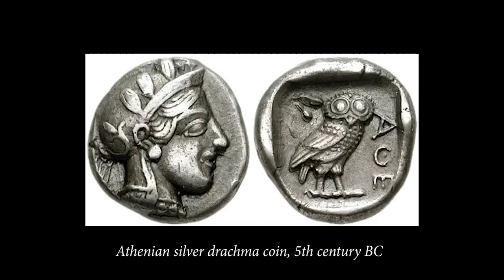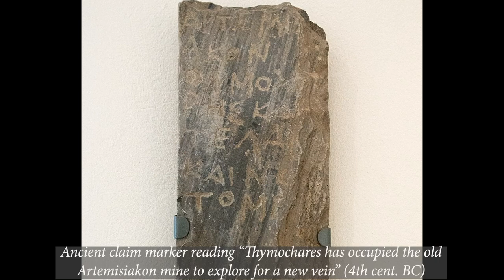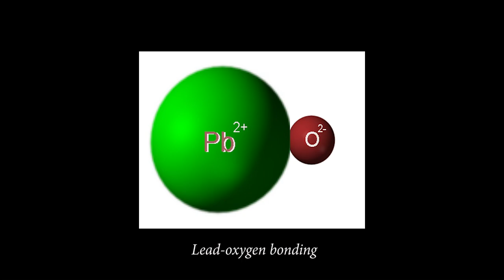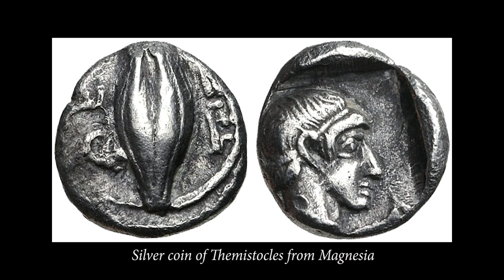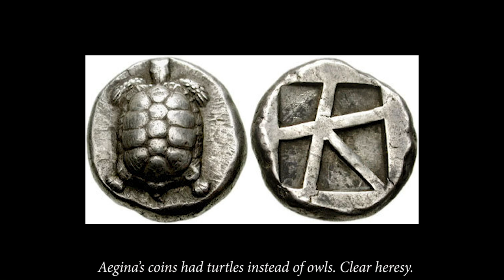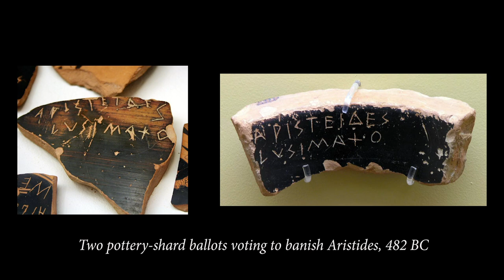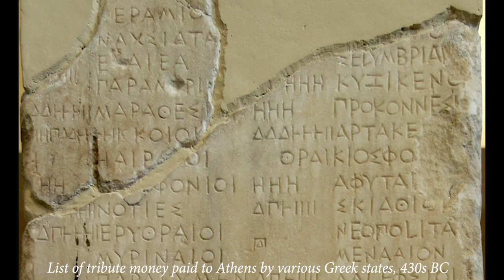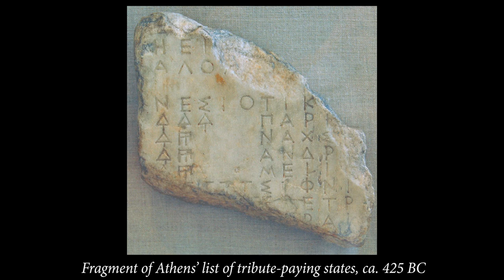Classical Greece: Silver, Ships, and Salamis Bay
Why was ancient Athens home to so much great science, philosophy, math, and art, in between the Persian and Peloponnesian Wars? Two reasons: silver, and democracy! In this episode, @HowMineralsMadeCivilization takes a look at how the discovery of a silver bonanza at Lavrion (Laurium) fueled the greatest days of classical Greece, from the battle of Thermopylae to the musings of Socrates and beyond!